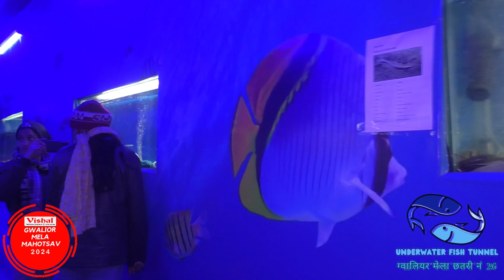Are Chunri Teri Chamakni.. | Gwalior Ki Choti Si Behen Ka Dance Talent | Gwalior Mela 2024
03 Feb 2024 | Are Chunri Teri Chamakni.. | Gwalior Ki Choti Si Behen Ka Dance Talent | Gwalior Mela | Vishal Furniture Present Gwalior Mela Mahotsav | 2024 | Comedy King Vivek Sharma "Rencho" | DEN Media | NXT DIGITAL | GPTL Network | Facebook | Instagram | Youtube Channel